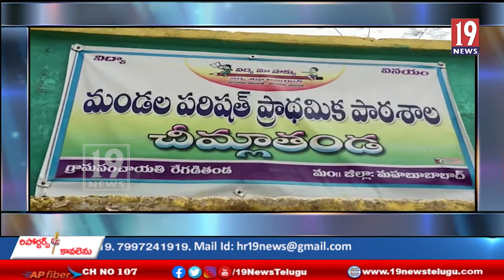రేగడి తాండ శివారు ఛీమ్లాతండా లో శిథిలావస్థకు చేరుకున్న పాఠశాల భవనం - మహబుబాబాద్ జిల్లా